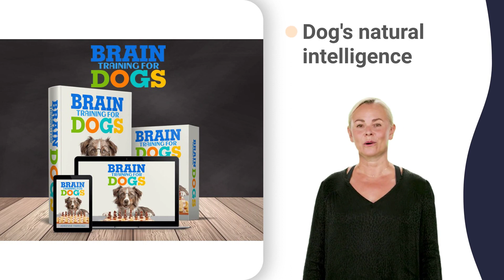control a puppy 360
how to deal with puppy biting xbox
puppy nipping and biting 18 month old
puppy nipping and biting 2 year old
puppy nipping and biting
puppy nipping and biting 3 year old
puppy nipping and biting 4 month old
puppy nipping and biting 5 month old
puppy nipping and biting 6 month old
puppy nipping and biting 7 month old
puppy nipping and biting 8 weeks old
puppy nipping and biting 9 weeks old
puppy nipping and biting junior
puppy nipping and biting meaning
puppy nipping and biting nails
puppy nipping and biting questions
puppy nipping and biting rules
training lab puppies not to bite
training lab puppies not to bite baby
training lab puppies not to bite cords
training lab puppies not to bite grass
training lab puppies not to bite kitten
training lab puppies not to bite leash
training lab puppies not to bite me
training lab puppies not to bite nails
training lab puppies not to bite play
training lab puppies not to bite quick
training lab puppies not to bite us
training lab puppies not to bite video
training lab puppies not to bite x-ray
training lab puppies not to bite you
how to keep dog from biting 101
how to keep dog from biting
how to keep dog from biting quickly
how to keep dog from biting xbox
how to train bite inhibition in puppies
how can i stop my puppy biting me
stop puppy from nipping at face
stop puppy biting clothes 8 weeks old
stop puppy biting clothes 9 weeks old
stop puppy biting clothes boutique
stop puppy biting clothes clearance
stop puppy biting clothes excessively
stop puppy biting clothes indoors
stop puppy biting clothes lyrics
stop puppy biting clothes pins
stop puppy biting clothes quick
stop puppy biting clothes review
stop puppy biting clothes sale
stop puppy biting clothes zak
stop my dog biting 1 year old
stop my dog biting 7 year old
stop my dog biting repeatedly
how to prevent puppy biting 0-3 months
stop a biting puppy 3 weeks old
stop puppy from biting me 0-3 months
stop puppy from biting me 4 months
stop puppy from biting me 5 min
stop puppy from biting me 6 weeks
stop puppy from biting me 8 weeks
stop puppy from biting me 9 weeks
stop puppy from biting me really hard
stop puppy from biting me zak george
biting puppy tips golf review
biting puppy tips video youtube
biting puppy tips zero gravity
how to stop biting puppy 0-3 months
how to train a biting dog 101
how to train a biting dog
how to train a biting dog quickly
how to train a biting dog video
how to train a dog from biting
breaking puppies from biting 3 year old
breaking puppies from biting behavior
breaking puppies from biting everything
breaking puppies from biting feet
breaking puppies from biting game
breaking puppies from biting jaw
breaking puppies from biting meaning
breaking puppies from biting nose
breaking puppies from biting plants
breaking puppies from biting quick
breaking puppies from biting remedies
breaking puppies from biting strangers
breaking puppies from biting up
breaking puppies from biting xbox
breaking puppies from biting zak
training puppy not to bark at strangers
training puppy not to jump on you
how to prevent puppy from biting 101
how to prevent puppy from biting
how to prevent puppy from biting xbox
stop a puppy from chewing 10 hours
stop a puppy from chewing 3 things
stop a puppy from chewing 4 hours
stop a puppy from chewing 5 times
stop a puppy from chewing 6 months
stop a puppy from chewing 7 weeks
stop a puppy from chewing 8 hours
stop a puppy from chewing 9 months
stop a puppy from chewing zip ties
ways to stop puppy biting 0-3 months
puppy training biting feet 8 weeks old
puppy training biting feet burn
puppy training biting feet conversion
puppy training biting feet dream
puppy training biting feet easy
puppy training biting feet first
puppy training biting feet how to treat
puppy training biting feet kibble
puppy training biting feet long
puppy training biting feet peeling
puppy training biting feet quick
puppy training biting feet running
puppy training biting feet swelling
puppy training biting feet yorkie
puppy training biting feet zak
get your puppy to stop biting 101
get your puppy to stop biting
get your puppy to stop biting kitten
how to deal with puppy biting
how to deal with puppy biting behavior
how to deal with puppy biting fast
how to deal with puppy biting growling
how to deal with puppy biting hands
how to deal with puppy biting itself
how to deal with puppy biting jumping
how to deal with puppy biting kibble
how to deal with puppy biting last
how to deal with puppy biting me
how to deal with puppy biting normal
how to deal with puppy biting phase
how to deal with puppy biting quickly
how to deal with puppy biting reddit
how to deal with puppy biting stop
how to deal with puppy biting video
how to stop puppy biting feet under
how to stop puppy biting feet video
how to stop puppy biting feet xray
how to deal with a biting puppy
how to deal with excessive puppy biting